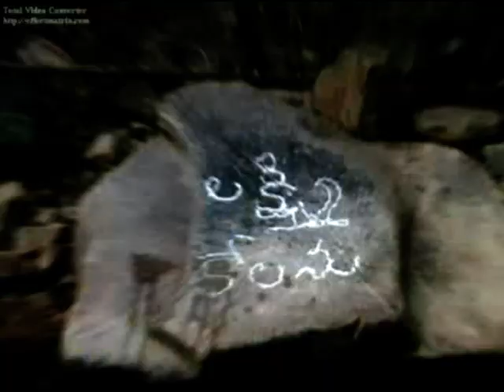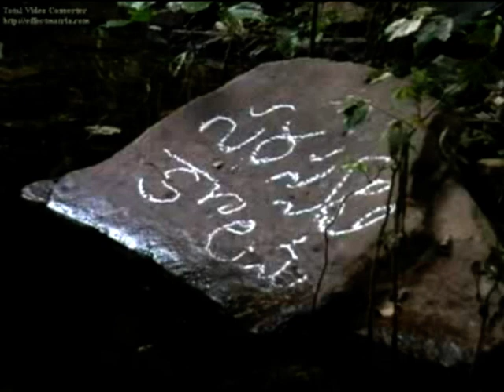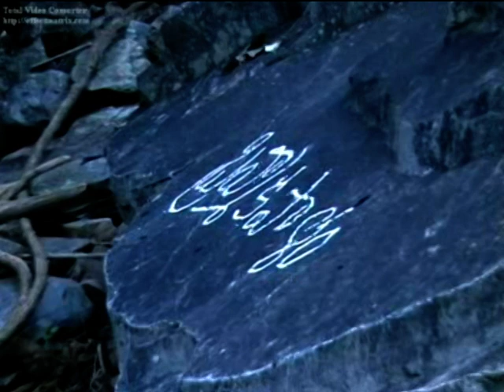Bhairavakona jalapathalu part 2